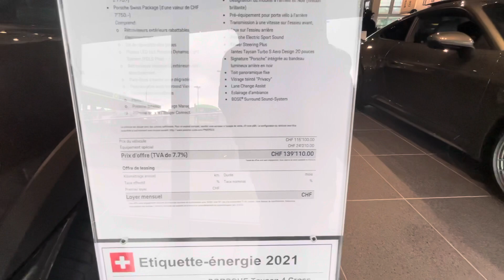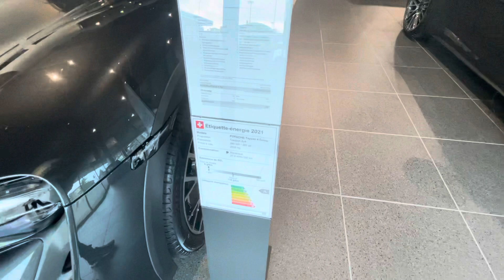Porsche Tacan 4cross Tourismo, 2021 model